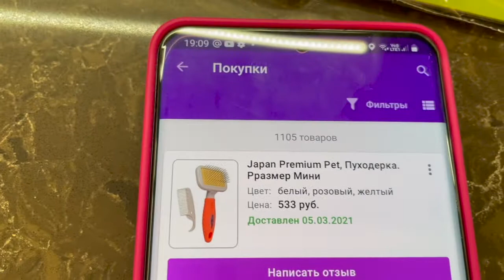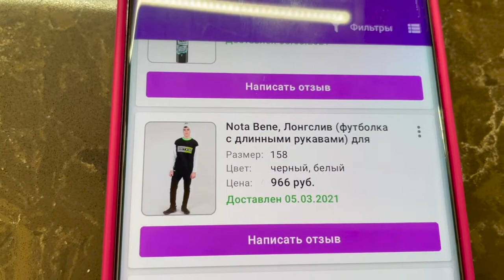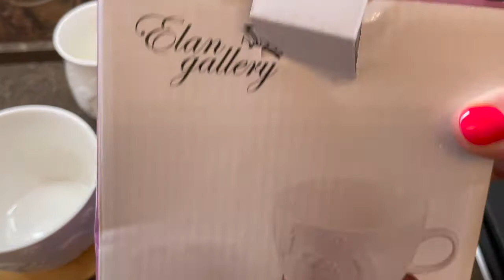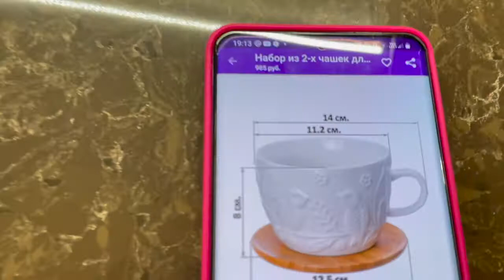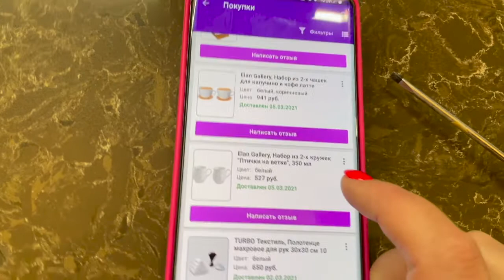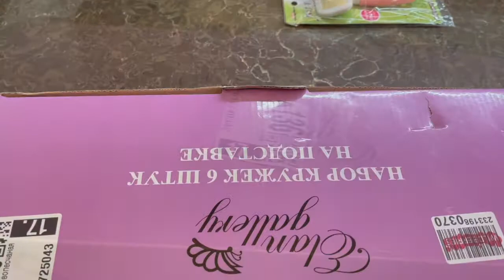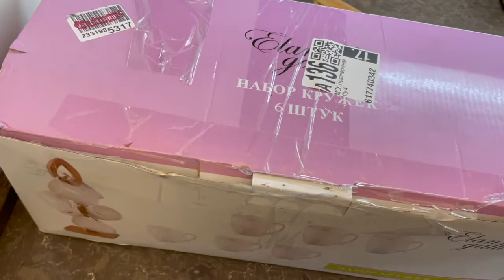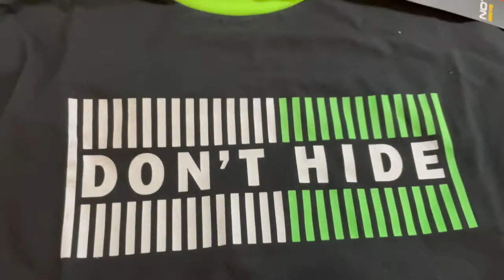РАСПАКОВКА WILDBERRIES КРУЖКИ Elan Gallery распаковка wildberries кружки elan gallery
РАСПАКОВКА WILDBERRIES КРУЖКИ Elan Gallery
Здравствуйте
Сегодня видео из новой квартиры. Мы понемногу создаем уют.
Я заказала на кухню классные кружки. Решила все в одном цвете. Посуда с цветочками и разноцветная мне надоела.  Перевозить из старой квартиры посуду особенно кружки я не хочу.